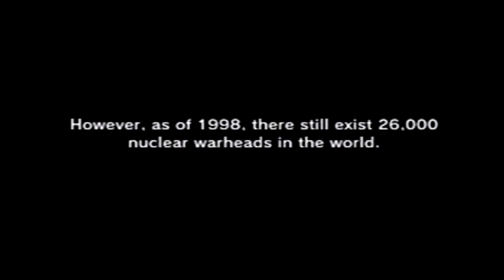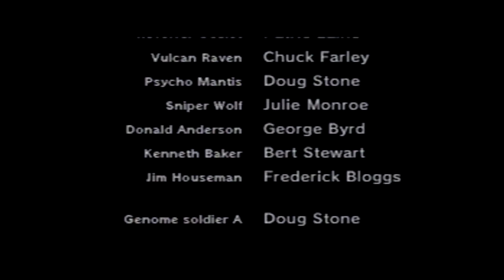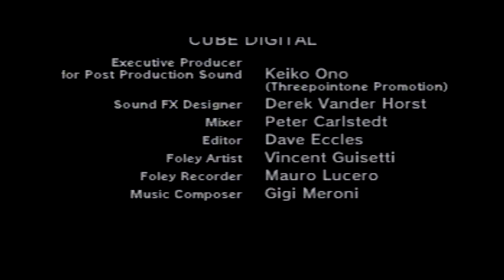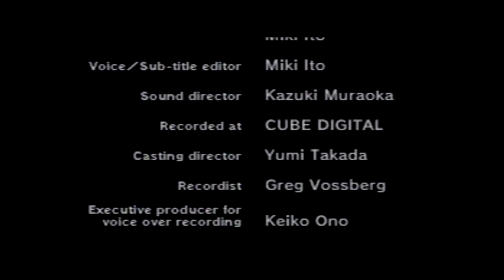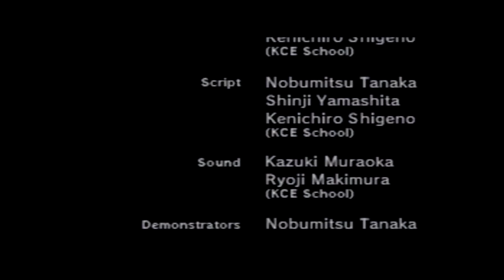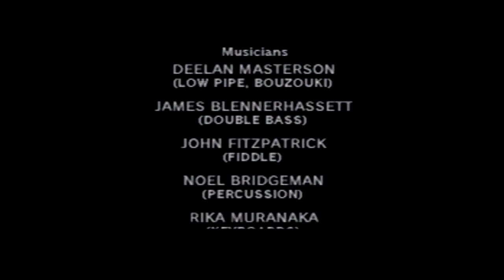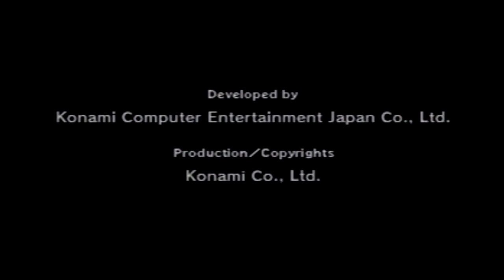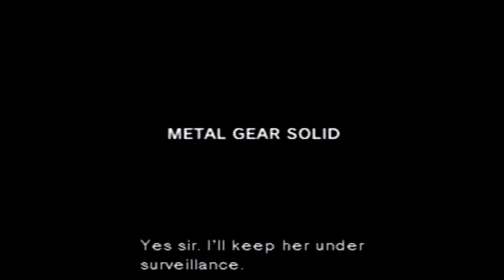Metal Gear Solid Walkthrough W/ Commentary P.37 [Finale]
We finally complete Metal Gear Solid..ENJOY!